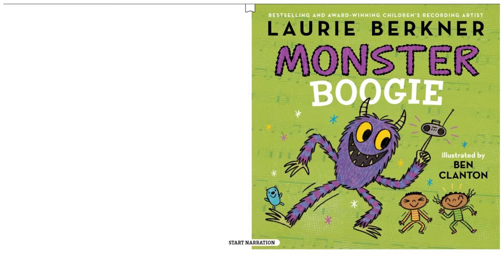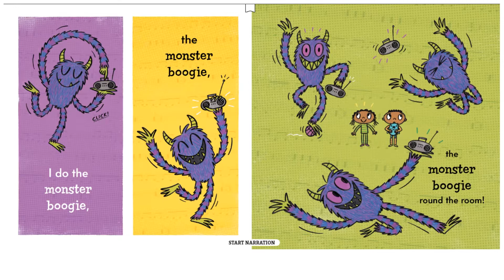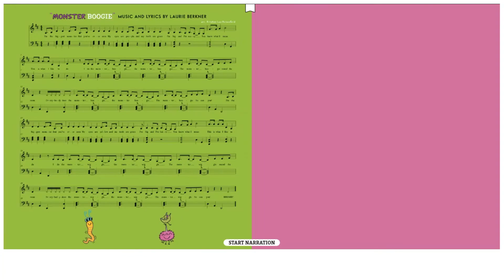Monster Boogie | Read Aloud Storytime for Kids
Monster Boogie is a story about children dancing their fears away during bedtime.

Laurie Berkner, "the queen of children's music" (People), pairs the lyrics of her infectious hit song with Ben Clanton's whimsical illustrations in this groovy and adorable picture book—a must-have for fans of Laurie, dancing, and all things monstrous!
I'm the biggest monster
that you've ever seen!
My eyes are purple
and my teeth are green.
I'm big and I'm scary,
you know what I mean?
And this is what I like to do...

Boogie away those bedtime fears and embrace your inner monster with Monster Boogie, based on Laurie Berkner's irresistibly fun song and featuring lively, playful artwork by Ben Clanton!

I do the monster boogie.
So can you!
Rraaaahhh!